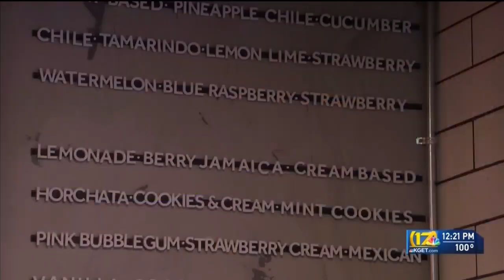Double OO Creamery Gives Options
One of Kern County's "coolest" businesses within this Summer heat-- gives options that adhere to dietary restrictions.